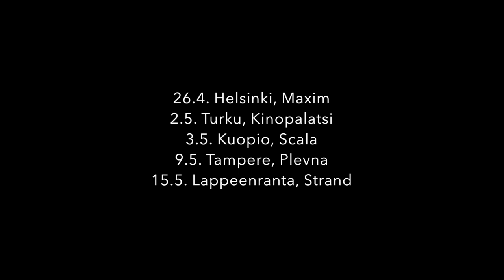Ali Jahangiri - Tää tapahtu oikeesti traileri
Ali Jahangiri ylpeänä esittää!

Ensimmäisenä kotimaisena koomikkona elokuvateattereissa lähellä sinua. Lipunmyynti aukeaa perjantaina 6.4. Klo 14:00.

26.4. Maxim, Helsinki
2.5. Kinopalatsi, Turku
3.5. Scala, Kuopio
9.5. Plevna, Tampere
15.5. Strand, Lappeenranta